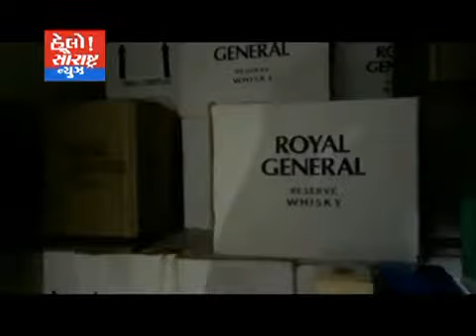લીંબડી-આયસરમાં બકાલા નીચે દારૂ સાથે બે આરોપી ઝડપાયા